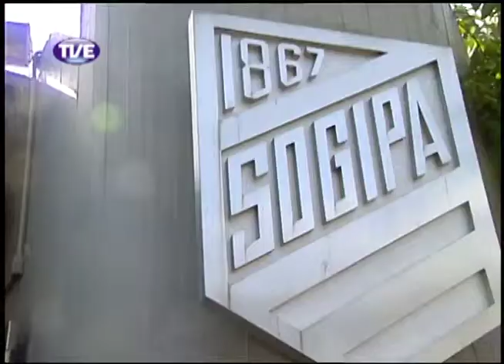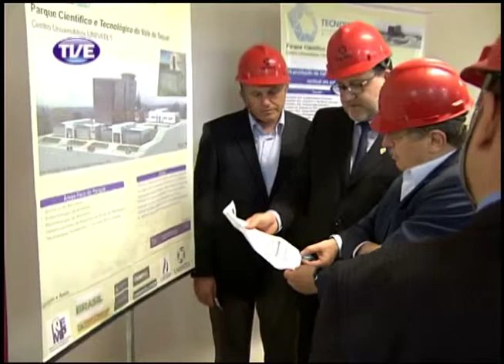Jornal da TVE 1 Edição 25/10/13